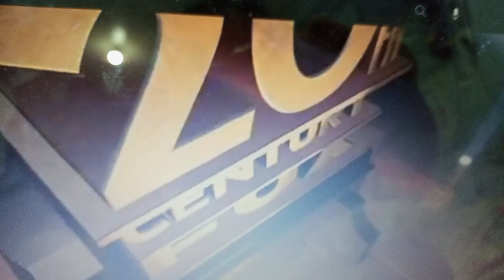Concorde Home Entertainment/20th Century Fox/Mandate Pictures/Walden Media (2008/2007)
Taken From Mr. Magorium's Wonder Emporium (2007)